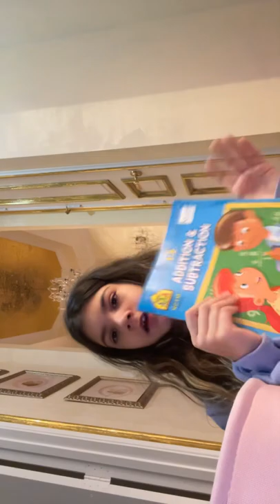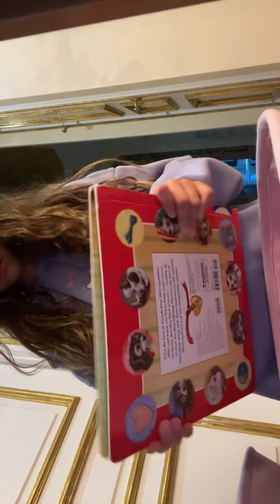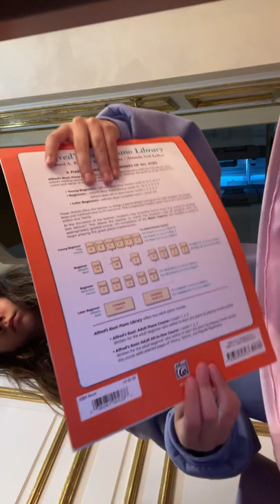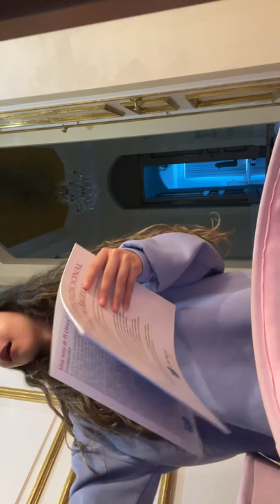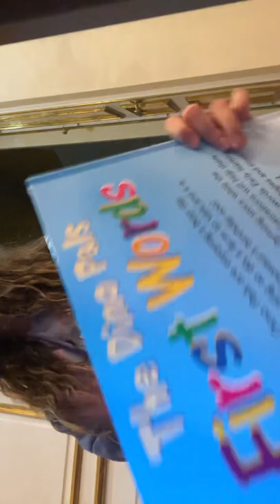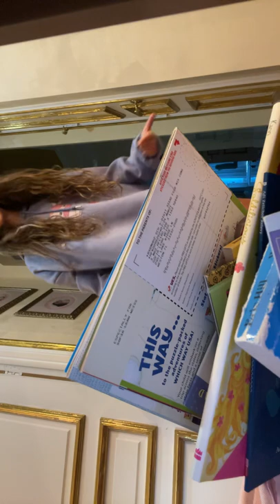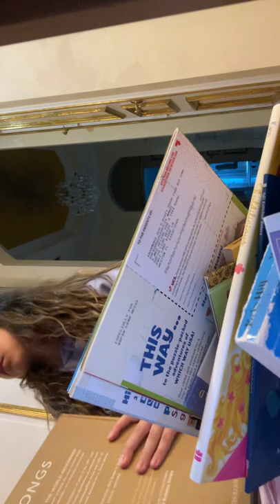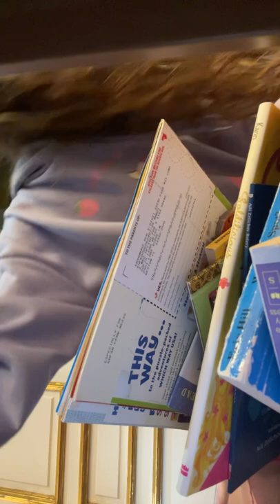That girl aesthetic